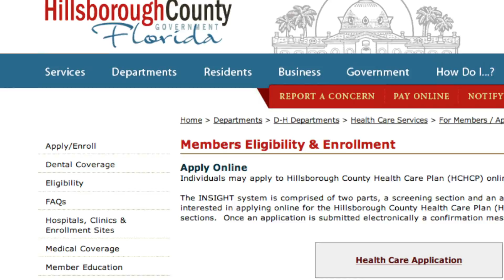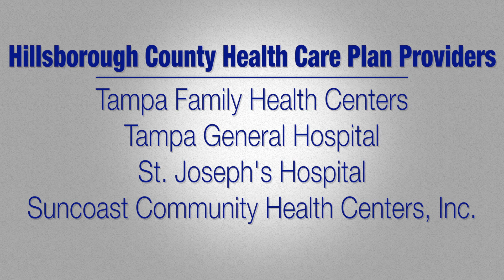Hillsborough County Health Care Plan